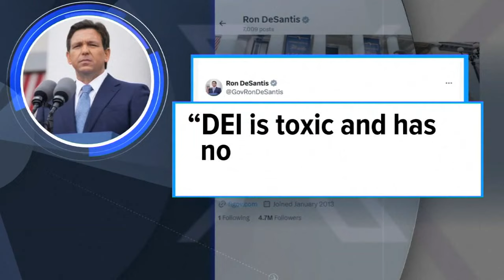University of Florida axes diversity and inclusion office under GOP-led law aimed at ridding simila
The University of Florida is eliminating its chief diversity officer position